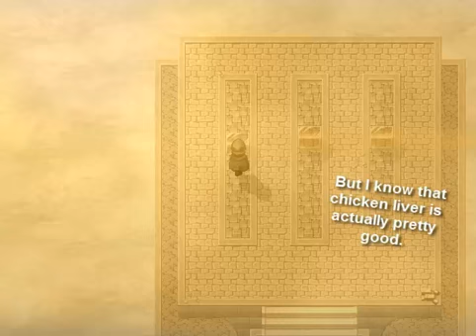Sideshow Gaming: Vorlorn episode 7: Telequinesis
Hey guys, in this video I learned to harness what little bits of a mind that I have to move things far away.
By pressing a button on a keyboard.
I'll never have to stand up again.